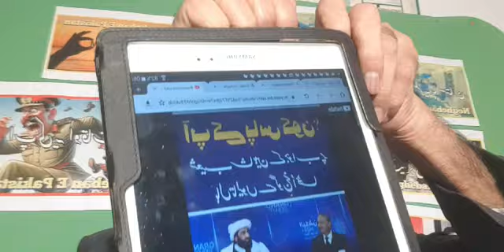24 Feb, 2024. @ Political Roundup , Analyses with Facts and Figures by Munir Shah